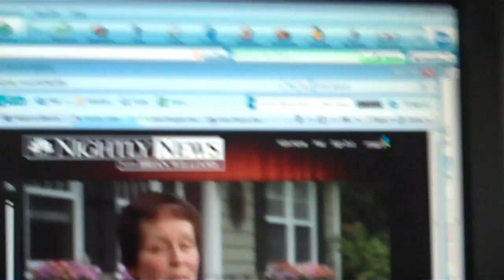"Hope In Bloom" Garden by Chris Kennedy, MCH on NBC Nightly News Homepage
This story ran on the front page of the NBC Nightly News with Brian Williams website on the same day they aired a story called "Making A Difference" featuring Hope In Bloom.  This video was recorded off the interent on June 29, 2011 using a Flip Video camera.  Garden design by Chris Kennedy, MCH.  Plants donated by Kennedy's Country Gardens of Scituate, Ma and landscape labor donated by Herzog Landscaping.  Charity - Hope In Bloom.  Beth's Garden is in Hingham.